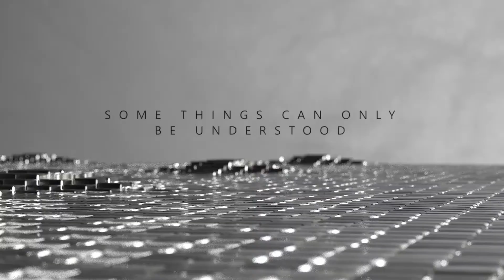Explained Week 1